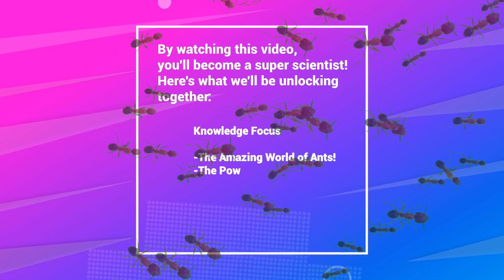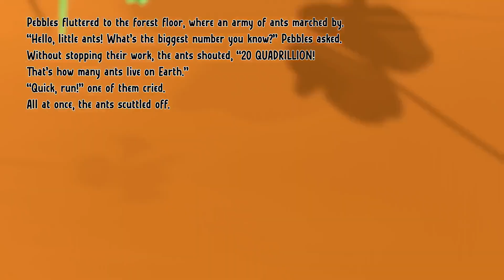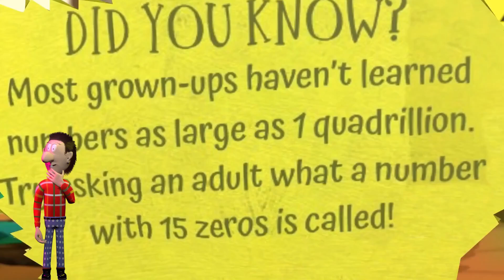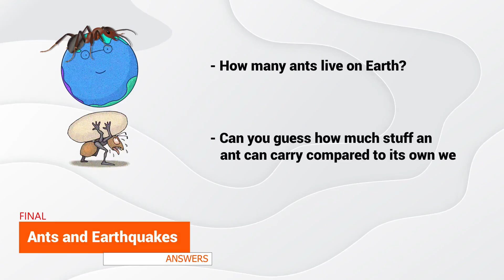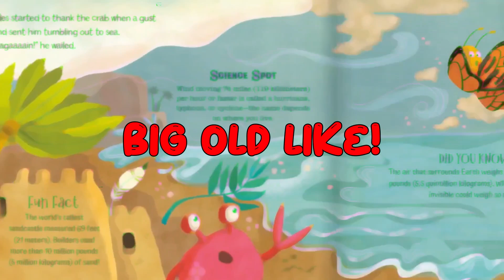Can Ants Predict Earthquakes? 3D Animation | Pebbles And The Biggest Number Ep.5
In this episode, Pebbles stumbles upon a massive line of marching ants. Curious, Pebbles wonders if these tiny creatures even have a concept of numbers. Suddenly, the ground trembles – an earthquake! As Pebbles recovers, he learns that there are a staggering 20,000 earthquakes around the world every year. This encounter makes him realize that despite their size, ants are incredibly strong. After all, some species can lift 50 times their own weight!